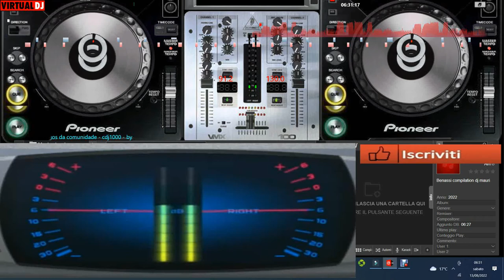giovanni mauri Tecno Retro mix vol 17 dance suburbia dal vivo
vst usato per composizione  generalmente nemesis gladiator arracis gold 3d oscillator studio
nome del brano  Retro mix  dance suburbia
durata del brano live dal vivo mix dj giovanni sue canzoni 0011:14 minuti live

L